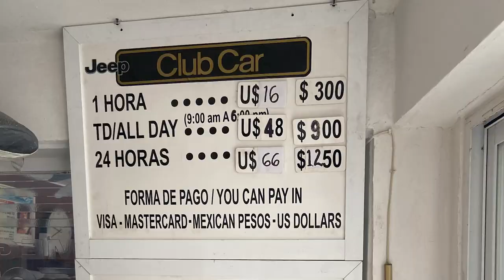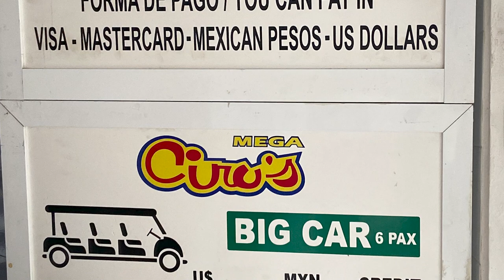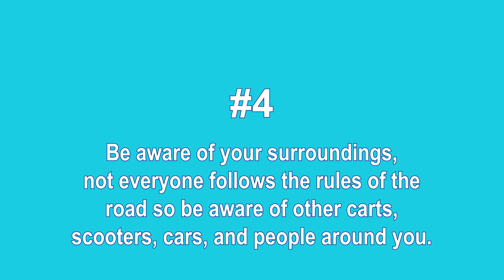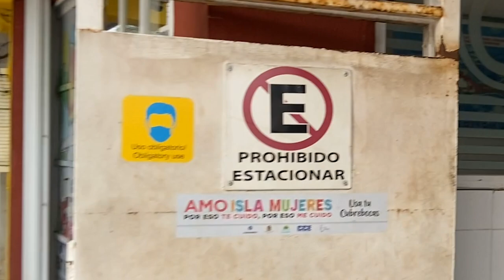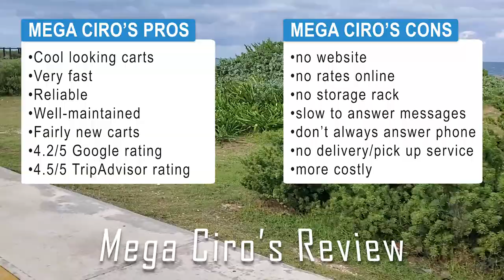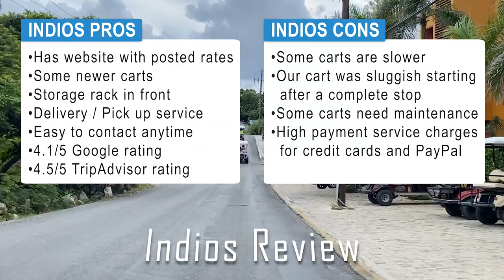Isla Mujeres Golf Cart Rentals | Mega Ciro's vs Indios | A Complete Review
Isla Mujeres, Mexico is just a quick ferry ride from Cancun. A great way to explore the island is by golf cart. While there are many places to rent from, two popular golf cart rental companies are Mega Ciro's and Indios.

This complete review will discuss what you need to know about driving a golf cart on Isla Mujeres, and compare these two highly rated companies.
Stick around to the end for bonus outtakes.

This is one of several videos that we are producing about our trip to Isla Mujeres, Mexico where we share valuable tips and reviews based on our week long experiences, to help you prepare for your trip to the area.
Where to stay, where to play, transportation, where to shop, restaurant reviews, and street vendor food.

EQUIPMENT WE USE OR LIKE -updated April 2024:
DJI Mini 2 SE, Lightweight Mini Drone
DJI OM 5 Smartphone Gimbal Stabilizer, Built-In Extension Rod
Movo VXR10 Universal Shotgun Mic
PoP voice 2PCs Wireless Lavalier Microphone for iPhone/iPad
BOYA BY-M1 3.5mm Electret Condenser Microphone
Logitech for Creators Blue Yeti Premium USB Microphone
Boom Arm Mic Stand for Blue Yeti, and Other Microphones
Lightdow 12 x 12 Inch White Balance Reference Reflector Card
Drone Landing Pad Waterproof 28'' Fast-fold
56” Lightweight Compact Aluminum Travel Tripod
MOUNTDOG Softbox Lighting Kit

We are Zack and Callie from Alberta, Canada, and we make informative travel and food videos. Be sure to follow our adventures to get honest helpful information for your next trip and great kitchen tips and recipes.